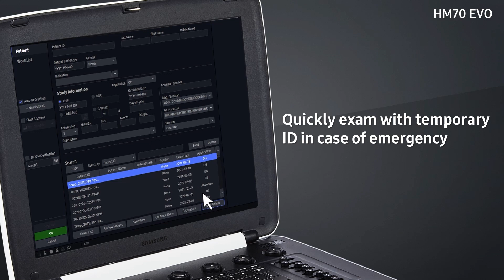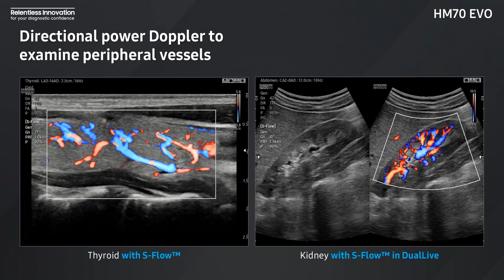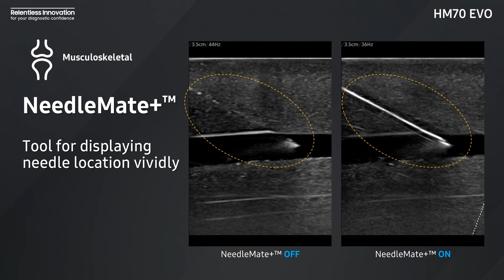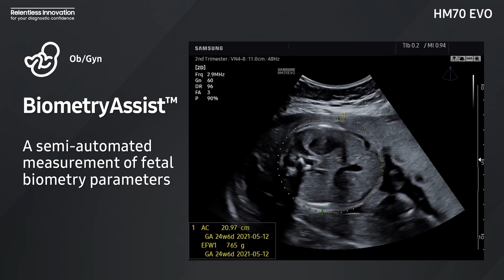Ultrasonido Veterinario Samsung HM70EVO